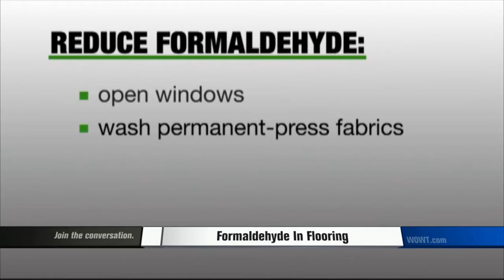Dangerous Chemicals Found in Flooring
Formaldehyde is a colorless gas that's considered a human carcinogen by the World Health Organization.  It was in the news last year when some laminate flooring from Lumber Liquidators was reported to emit worrisome levels.  Consumer Reports tested flooring and has some advice.